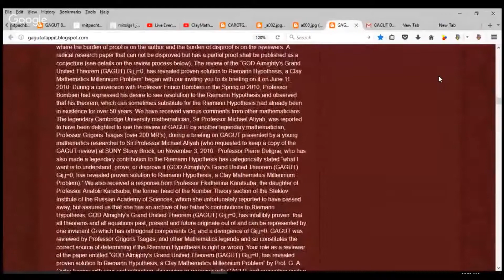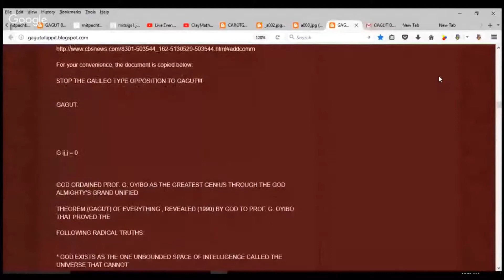OFAPPIT INSTITUTE OF TECHNOLOGY PERMANENT HEADQUARTER Of Intelligence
GOD ALMIGHTY’S GRAND UNIFIED THEOREM NICKNAMED GAGUT Gij,j=0 REPRESENTS THE GOD ORDER/NEWS ORDAINING PROF. G. OYIBO (A BLACK MAN) WITH THE ULTIMATE INTELLIGENCE AND HENCE THE BLACK PEOPLE MOST INTELLIGENT AND UNDEFEATABLE RACE. GOD has ordained a Black Man Prof. G Oyibo with the ultimate intelligence Eta sub infinity, where Eta sub n exactly represents intelligence, and “n” the level of intelligence which GOD designed for Prof. G. Oyibo “n” to be Infinity, hence eta sub infinity. Since Black People share the same genes as Prof. G. Oyibo, GOD has now re-ordained the Black Race to be the Most Intelligent, Richest and Undefeatable Race. GOD ALMIGHTY’S GRAND UNIFIED THEOREM nicknamed GAGUT is a revelation from GOD which infallibly proved that all theorems (also called everything that exists) and all equations, also called morphisms, past present and future, originate out of one invariant Gi defined as GOD with orthogonal components Gij, and a divergence (also called change) of Gij,j=0. Let me go over that again, GOD ALMIGHTY’S GRAND UNIFIED THEOREM nicknamed GAGUT is a revelation from GOD which infallibly proved that all theorems (also called everything that exists) and all equations , also called morphisms (which can mean isomorphisms or polymorphisms), past present and future, originate out of one invariant Gi, defined as GOD Since Proffesor Gabriel Audu Oyibo is blessed with ultimate intelligence and we as Gagutians share the same genes as black people we render our vote of confidence to proffesor Gabriel A. Oyibo as The Greatest Noble Prize of History Now and Forever by blessing humanity with Gij,j=0